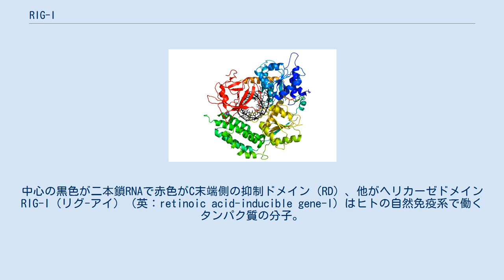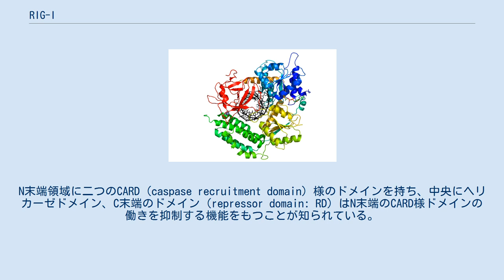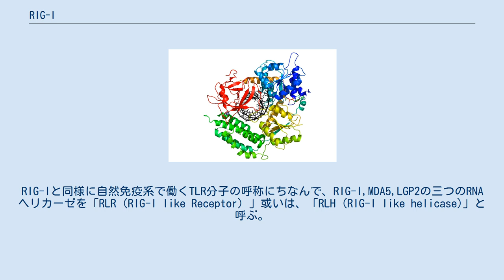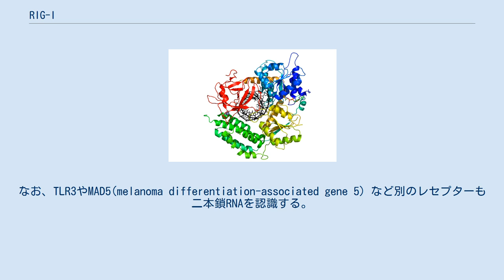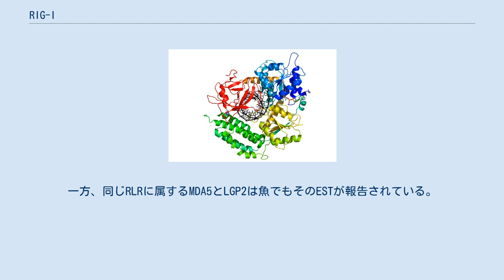RIG-I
RIG-Iの一部と二本鎖RNAの複合体の構造。
中心の黒色が二本鎖RNAで赤色がC末端側の抑制ドメイン（RD）、他がヘリカーゼドメイン RIG-I（リグ-アイ）（英：retinoic acid-inducible gene-I）はヒトの自然免疫系で働くタンパク質の分子。
ウイルスが細胞内に進入した時にウイルス由来のRNAを認識し、抗ウイルス作用を示すI型インターフェロン産生の誘導を引き起こす、細胞質内に存在するRNAヘリカーゼである。
京都大学の藤田尚志教授らによってその機能が明らかにされた。
「リィグ・ワン」と誤って発音されることが多いが、正しくは「リィグ・アイ」である。
 レチノイン酸によって誘導されるRIG-Iはインターフェロンやウイルス感染によってもそのmRNAの発現が誘導される。
N末端領域に二つのCARD (caspase recruitment domain) 様のドメインを持ち、中央にヘリカーゼドメイン、C末端のドメイン（repressor domain: RD）はN末端のCARD様ドメインの働きを抑制する機能をもつことが知られている。
ウイルス由来のと5’末端がリン酸化された平滑末端をもつ二重鎖RNAはc末端ドメイン（CTD）によって認識され、RNAと結合すると、蛋白質の構造変化が起こり、C末端による抑制がはずれ、N末端のCARD様ドメインが活性化し、下流のIPS-1分子にシグナルを伝えることでI型インターフェロンの産生を誘導する。
また、CARD様ドメインの活性化にはTRIM25と呼ばれるユビキチンリガーゼによるK63を介したポリユビキチン化が必要であると報告されている。
 　また、東京大学の谷口教授らのグループはDAI分子だけでなく、RIG-IもB型DNAを直接結合し認識すること、この認識が、単純ヘルペスＩ型ウイルス感染時のI型インターフェロン産生に必要であると報告している。
また谷口教授らはRIG-IがウイルスのRNAやDNAを認識するさいにはHMGB蛋白質が必要であることを報告している。
 RIG-Iと高い相同性を示すRNAヘリカーゼとしてMDA5とLGP2が存在する。
RIG-Iと同様に自然免疫系で働くTLR分子の呼称にちなんで、RIG-I,MDA5,LGP2の三つのRNAヘリカーゼを「RLR（RIG-I like Receptor）」或いは、「RLH (RIG-I like helicase)」と呼ぶ。
 RIG-Iによって認識されるRNAウイルスとして、インフルエンザウイルス、センダイウイルス、日本脳炎ウイルス、水痘・帯状疱疹ウイルス、C型肝炎ウイルス、フィロウイルス、西ナイルウイルス、麻疹ウイルス、狂犬病ウイルス、風疹ウイルス等がある。
また、ピコルナウイルスに属するマウスのEMCVは、MDA5によって認識される。
 また、RIG-Iは、RNAウイルスの生産する二本鎖RNAを認識する。
なお、通常のヒト細胞中には二本鎖RNAは存在しないので、もし細胞内に二本鎖RNAが存在するならこれは何らかの異常事態に由来するものであることになる。
なお、TLR3やMAD5(melanoma differentiation-associated gene 5) など別のレセプターも二本鎖RNAを認識する。
 RIG-I遺伝子のノックアウトマウスの多くは胎生致死であり、ごくわずかだけ生まれるがすぐに死亡する。
胎内で死亡する理由としては肝臓の発達異常に由来する。
 しかし、近年、別のRIG-Iノックアウトマウスでは発生の異常は存在しないことも報告されている。
この場合は大腸炎を発症する。
 近年のゲノムプロジェクトからRIG-Iは哺乳類特有の分子であると考えられている。
一方、同じRLRに属するMDA5とLGP2は魚でもそのESTが報告されている。